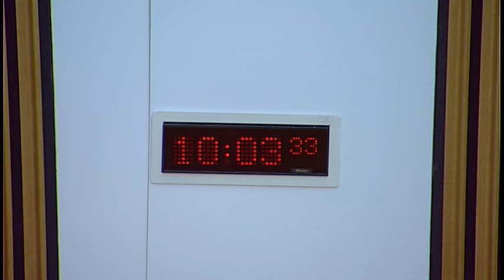Economy, Jobs and Fair Work Committee - 28 November 2017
1. Declaration of interests: Daniel Johnson will be invited to declare any relevant interests.

2. Decision on taking business in private: The Committee will decide whether to take items 5, 6 and 7 in private. The Committee will also decide whether its consideration of a draft report on Economic Data and its consideration of a draft report on the Scottish Government’s Draft Budget 2018-19 should be taken in private at future meetings.

3. Draft Budget Scrutiny 2018-19: The Committee will take evidence on the Scottish Government's Draft Budget 2018-19 from—
Charandeep Singh, Head of External Relations, Scottish Chambers of Commerce;
Linda Scott, Chief Executive Officer, West Lothian Chamber of Commerce.

4. Scotland's Economic Performance: The Committee will take evidence from—

5. Draft Budget Scrutiny 2018-19: The Committee will consider evidence heard at today's meeting.

6. Scotland's Economic Performance: The Committee will consider evidence heard at today's meeting.

7. Work programme: The Committee will consider its work programme.